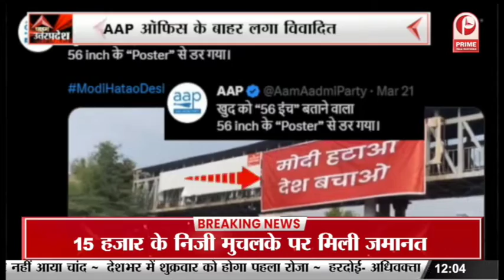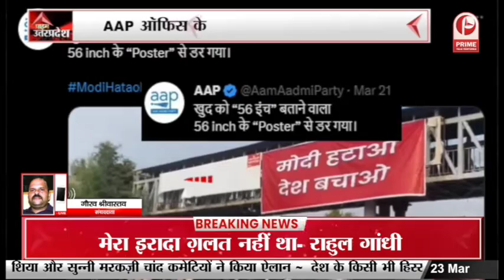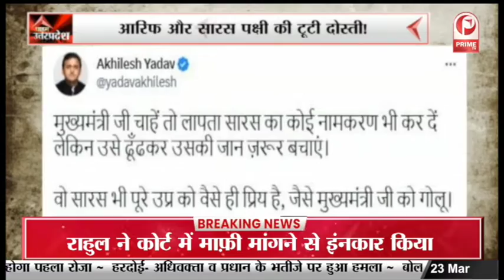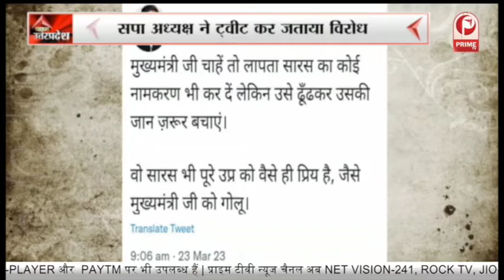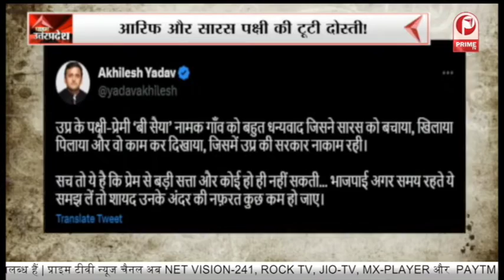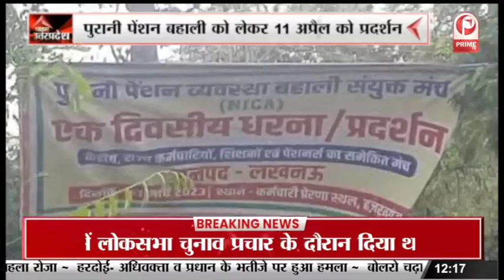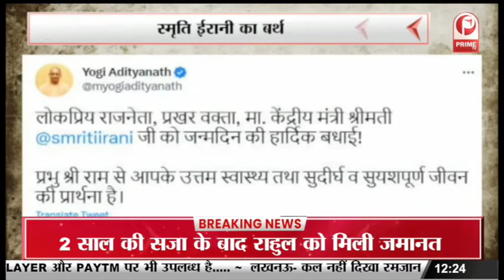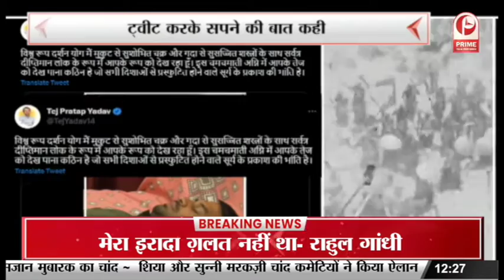AAP ऑफिस के बाहर लगा विवादित पोस्टर || Prime Tv